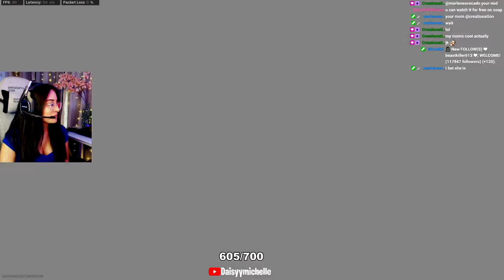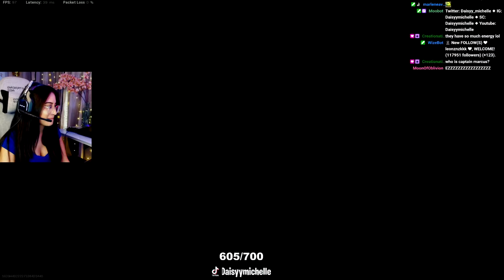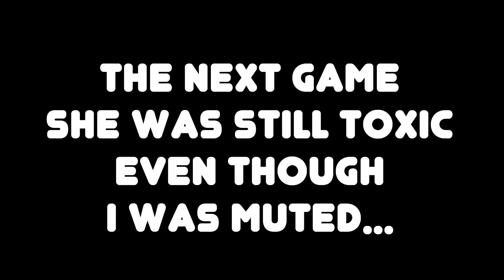Ran Into A Pick Me Girl On Modern Warfare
I had my mic muted the entire time and this toxic pick me girl on modern warfare was mad and targeting her insults at me the entire time for no reason lmaooo. pls don't be this type of player!

○ Use  Code YTDaisyy when using or buying vbucks on Fortnite to support me as a creator!

//GEAR USED:
○ My camera